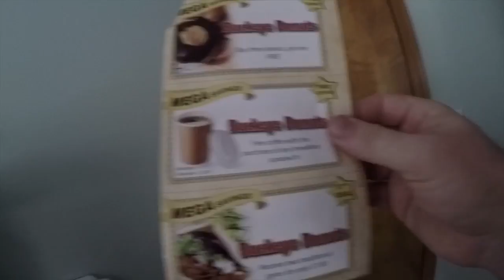Captain's Log: Countdown// Vlogmas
It's the FINAL COUNTDOWN!! I'm kicking off the end of Vlogmas with a list of my favorite things that have happened to me this year and I'm so excited to share them with you! Also! Get excited for tomorrow's Echo Session featuring Cory Breth from Empire Studios!